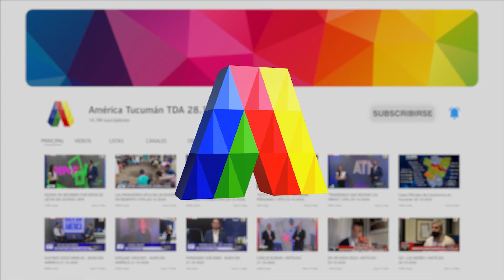LA SITUACIÓN DEL HORARIO CORRIDO EN EL MICROCENTRO